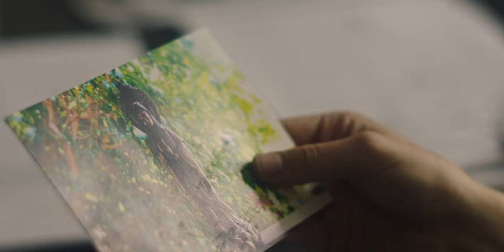Bad Detectives | Official Trailer | Mutiny Pictures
Called to mourn the passing of their beloved detective grandfathers, Nic O’Connell and Ping Liu soon discover that their deaths were calculated murders. Despite their mutual animosity, the granddaughters enter an uneasy partnership to solve the case.

DIRECTOR: Presley Paras
WRITTEN BY: Chris Johnson
STARRING: Freya Tingley, Dralla Aierken, Steven Chan and Caylee Cowan